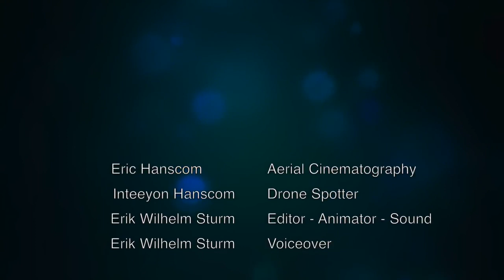Using Drones to inspect the roofs of Thailand temples.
A short video about us using drones to perform roof inspections so that the monks don't have to climb ladders to see which roof tiles are crack or missing.